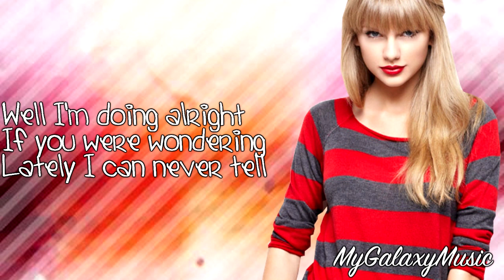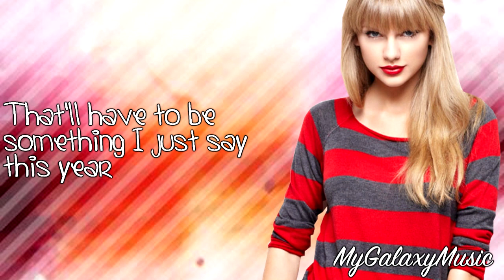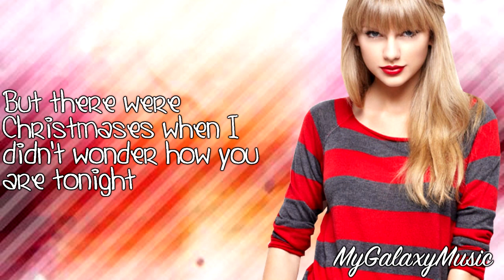Taylor Swift - Christmases When You Were Mine (Lyrics Video) HD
Enjoy c;